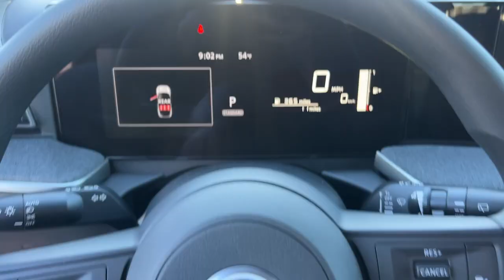2025 Nissan Kicks SV GA Atlanta, Griffin, McDonough, Fayetteville, Thomaston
New 2025 Nissan Kicks SV available at Cronic Nissan located in 2624 N Expressway, Griffin, GA, 30223. Servicing the Atlanta, Griffin, McDonough, Fayetteville, Thomaston area.

Looking for your dream car? It could be the  2025  Nissan Kicks. This Nissan Kicks packs a lot of fun into an efficient, compact package. Enjoy the benefits of its spacious interior, comfortable ride, ample cargo space, and touchscreen infotainment. It's big on safety, too! The following are some of this vehicles highlighted options: Intelligent Auto on/off High Beams, Pre-Collision System, Lane Departure Warning, Keyless Entry, Back-Up Camera, Adaptive Cruise Control, Keyless Start, Satellite Radio, Blind Spot Monitor, Alarm. You deserve the comfort and style this Kicks has to offer. Our team will give you an outstanding test drive experience. Stop in today!